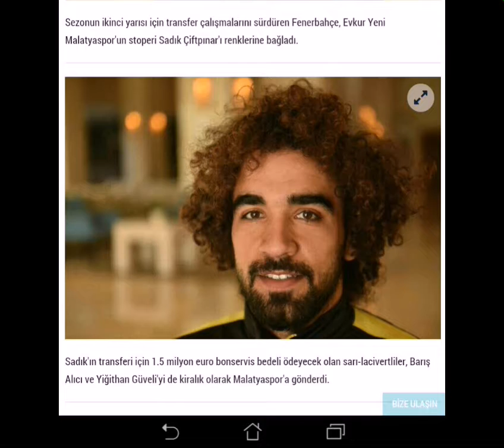FENERBAHÇE,nin ilk TRANSFERi SADIK çift pınar